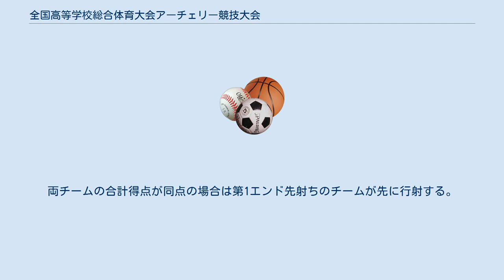全国高等学校総合体育大会アーチェリー競技大会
全国高等学校総合体育大会アーチェリー競技大会（ぜんこくこうとうがっこうそうごうたいいくたいかいアーチェリーきょうぎたいかい）は、アーチェリーの高等学校対抗の大会である。
高円宮賜牌全国高等学校アーチェリー選手権大会を兼ねる。
高校生に広くアーチェリーの機会を与え、アーチェリー技能の向上とアマチュアスポーツ精神の高揚をはかることを目的に、全国高等学校体育連盟、全日本アーチェリー連盟などの主催により開催される。
1968年に第1回高校選手権大会が開かれ、第26回（1993年）より全国高等学校総合体育大会に参加している。
 リカーブ部門の団体競技と個人競技の2種別がある。
団体競技には、各都道府県代表47校が参加でき、個人対抗戦には、各都道府県代表1名と開催都道府県1名が参加することができる。
 予選ラウンドでは団体競技・個人競技ともに国際ルール70m予選ラウンドとし、決勝ラウンドでは団体競技・個人競技ともにマッチラウンドとすることとなっている。
内容は予選ラウンドでは1レーン2標的で、1標的同時2人2立（AB・CD）とされ、行射はAB・CD/CD・ABで得点記録・矢取りは1エンド6射ごとに行われ、個人競技の成績順位は70m72射で決定され、団体競技出場者は個人競技出場者を兼ねている。
団体競技の成績順位は出場選手4名の内の3名（同一校）の個人得点総合で決定され、団体競技の予選通過チームは、男女ともに各上位16位までとされ、個人競技の予選通過者は、男女ともに各上位64位までとなっている。
 決勝ラウンドでは団体競技及び個人競技ともに70m行射距離で得点記録・矢取りは1エンドごとに行われ、行射方法については1回戦～3回戦は12射（4分6射を2エンド）、準々決勝・準決勝・3位決定戦及び優勝決定戦は12射（1射30秒以内に3射を4エンド）で行う。
団体競技の行射方法については、全対戦においてチームごとに1名の競技者の身がシューティングライン上に立ち、行射を行い、順次後退して行射を行う。
1回戦～準々決勝は各チーム24射=2分以内に6射（3名×2射）×4エンドとされ、準決勝・3位決定戦・優勝決定戦は、交互射ちのマッチ戦とされ、チームは3射（1射×3名）後、相手チームと行射を交代し、交互射ちのマッチ戦では、予選ラウンドの上位チームが、第1エンドの行射の順序を決定する。
以降、合計得点の低いチームが第2、第3、第4エンドを先に行射する。
両チームの合計得点が同点の場合は第1エンド先射ちのチームが先に行射する。